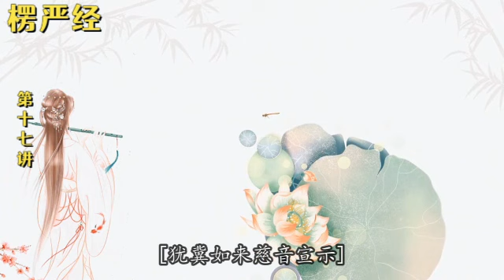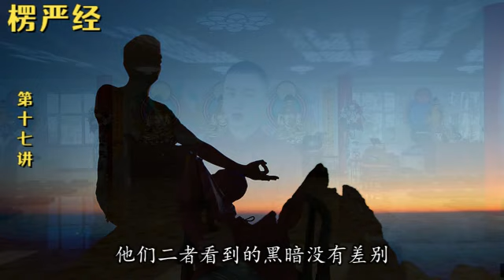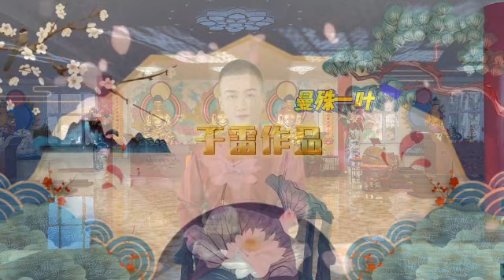妙解楞严第17集：谁在看世界？